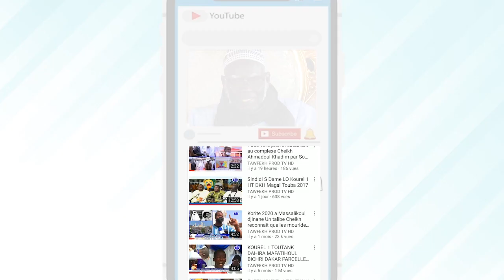Fatalikou Ziar de Hizbut Tarqiyyah 1997 auprès du Khalif Général des Mourides S Saliou MBACKE